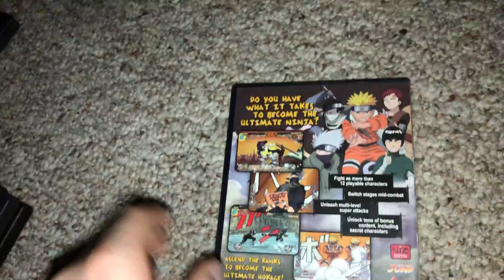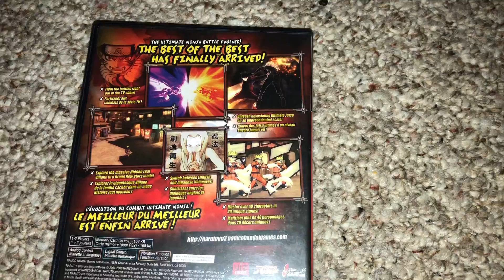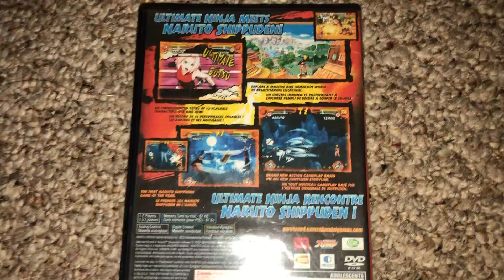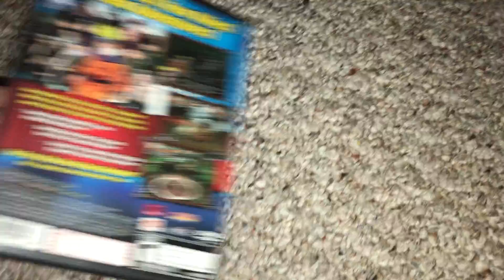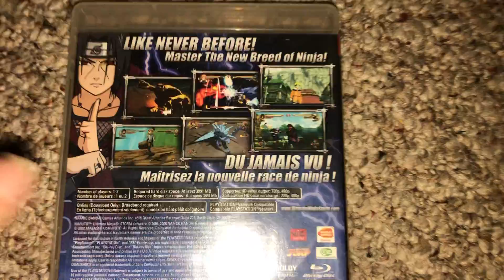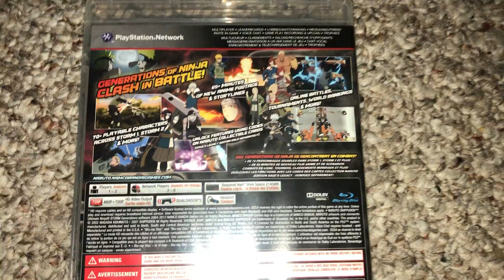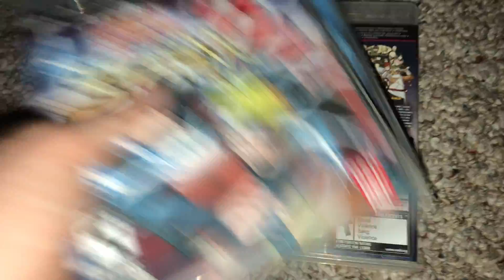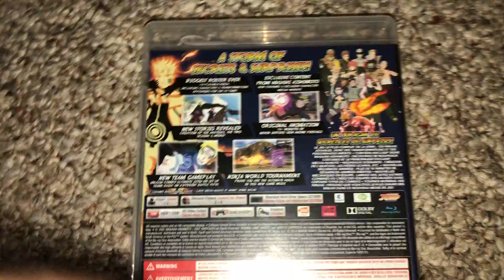Naruto video game collection: pt. 2